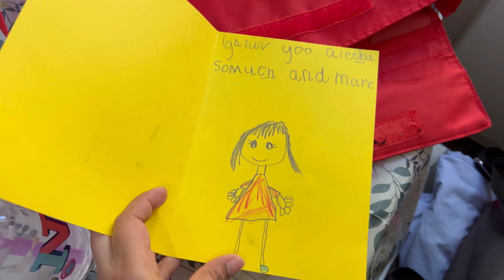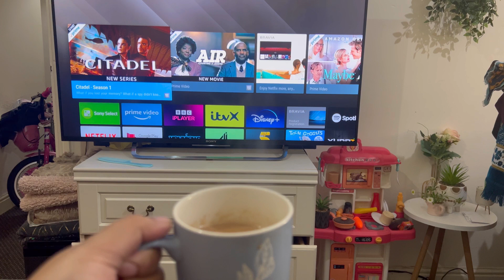হাতে মাখা জাল দিয়ে ইলিশ কে কে খেয়েছেন,,উত্তরবংগের পপুলার খাবার